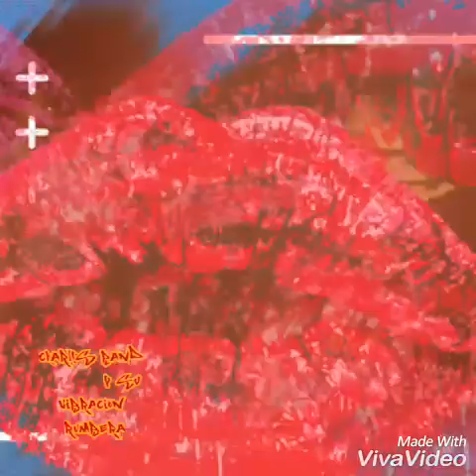Charlys band en Manzano warangui 11/08/2018